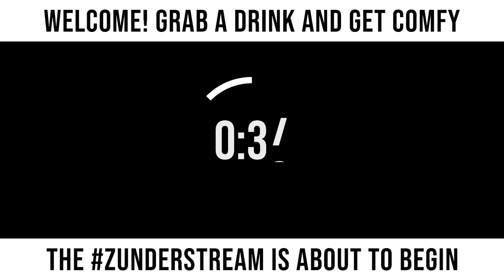zunderstream Show Archive - 2022-06-08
🎬: "No Man's Sky, group therapy, and chill mentalhealth XboxGamePass !youpick !fleet !merch zunderstream"